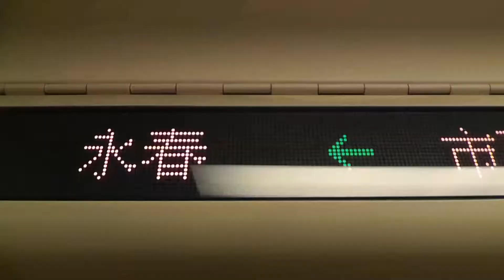潜入！台北のオタク＆スマホビル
台湾の台北市西門駅近くにある通称・オタクビルとスマホビル
に行った時の様子です。